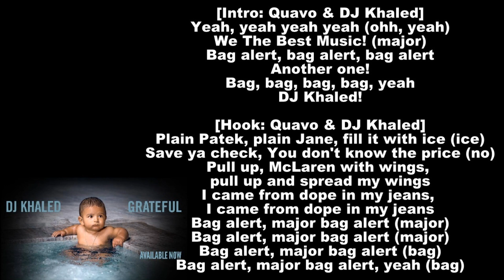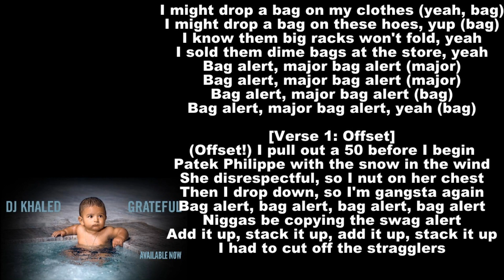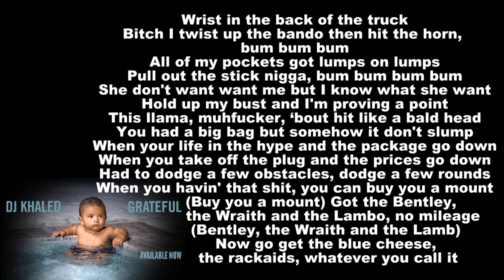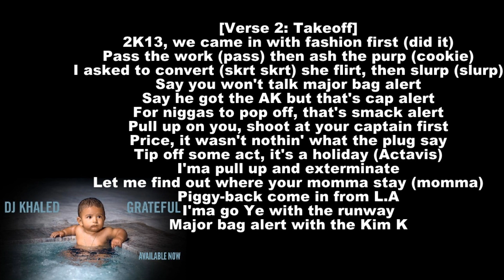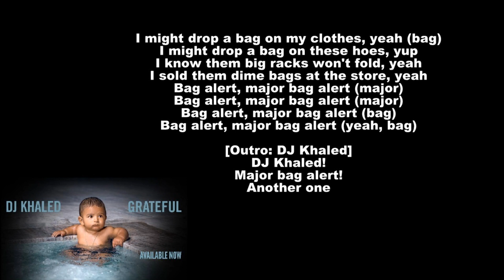Dj Khaled - Major Bag Alert Ft. Migos (Lyrics Video)